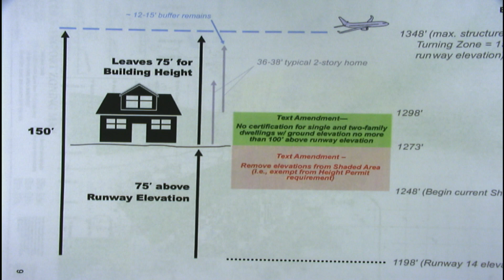Lincoln City Council June 5, 2017